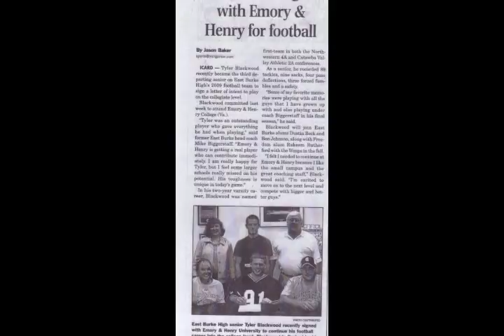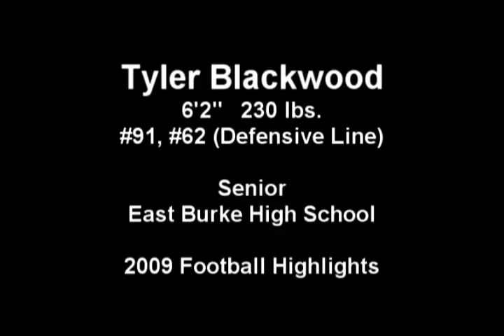Tyler Blackwood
Memorial Video